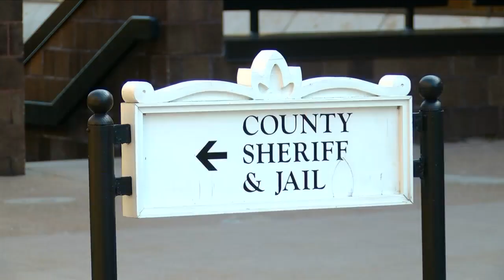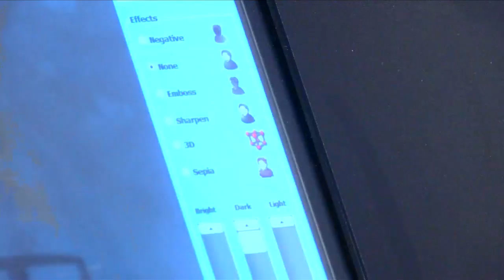Jail body scanner